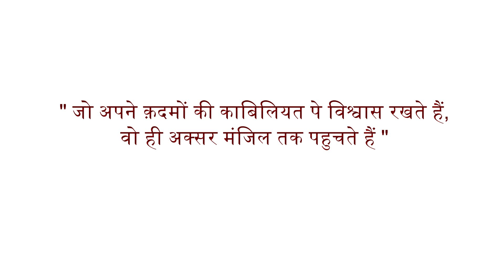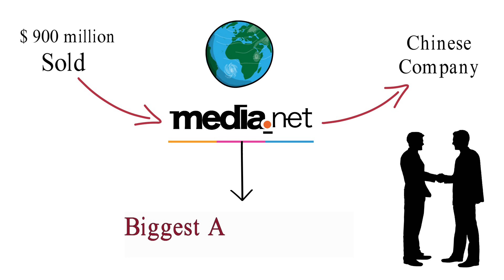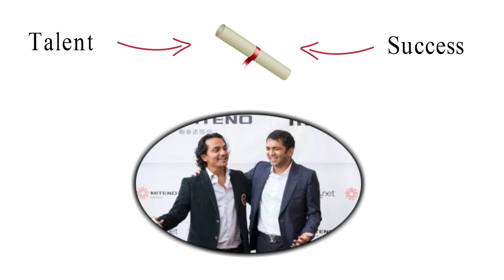Divyank turakhia Entrepreneur Founder directi & Media.net brother of Bhavin Hindi Biography Networth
Divyank Turakhia is an Entrepreneur Founder directi and Media.net Indian-born computer-programmer, businessman, billionaire, serial entrepreneur, and investor. His net worth is estimated at $1.76 billion. He founded Media.net, which he sold in 2016 to a Chinese consortium for $900 million, the third-largest ever ad-tech deal.